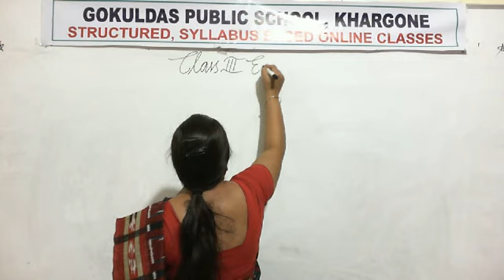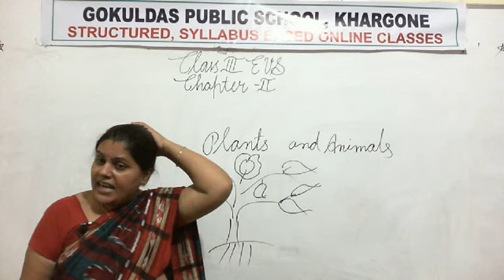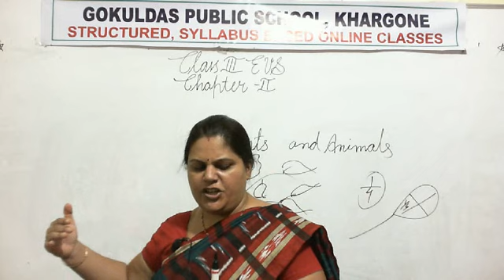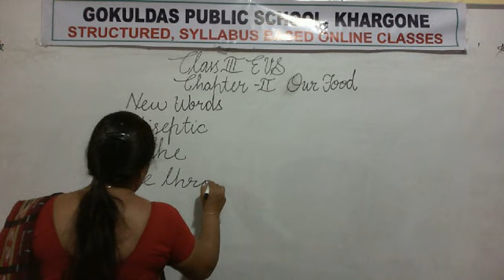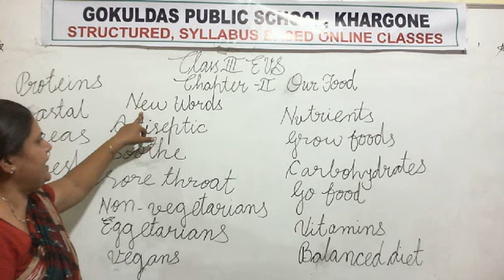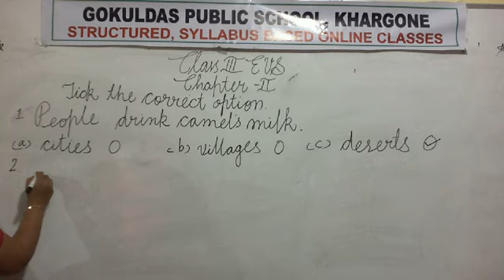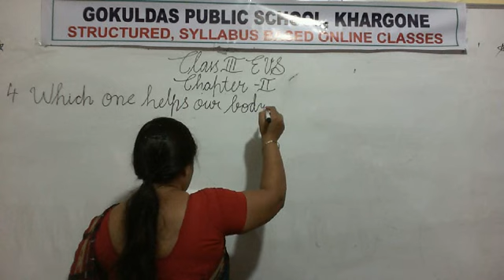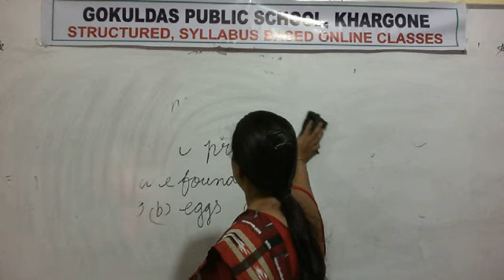Class 3(EVS) Our Food New Words (RD 09-07-2020)